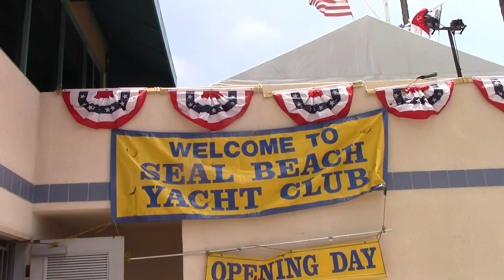Opening Day - 2020 - Boat Parade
Seal Beach Yacht Club